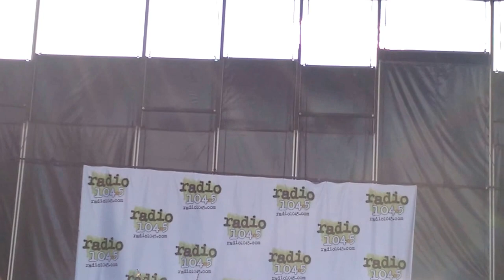Wolf Alice - The Wonderwhy (Live) - Festival Pier, Philadelphia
Radio 104.5 August Summer Block Party 2015
Festival Pier, Philadelphia.